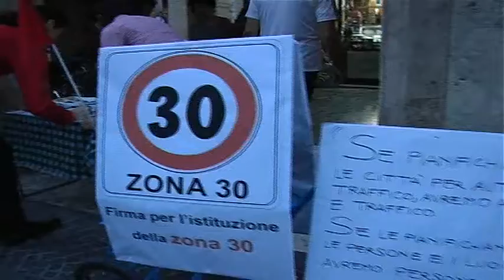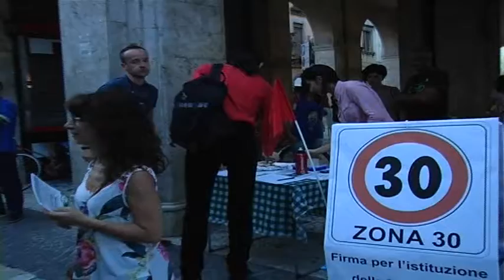ONDA TG 22.09.2014 - BICINONTRIAMOCI RACCOLTA FIRME